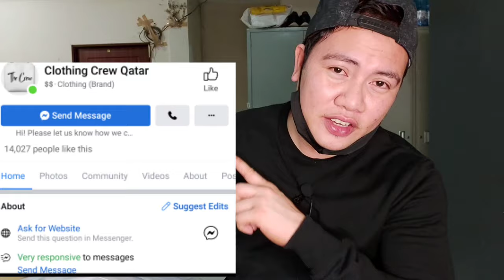UNBOXING ONLINE ORDER CLOTHING CREW QATAR - SATISFIED | Gerald Solidor